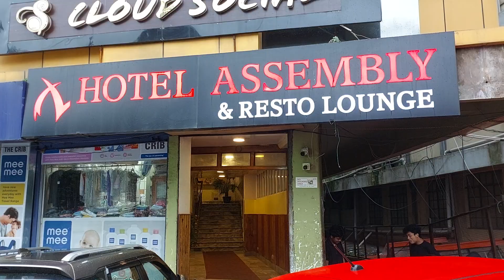Roaming in Shillong Center Point#01-08-2024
Centre Point Shillong